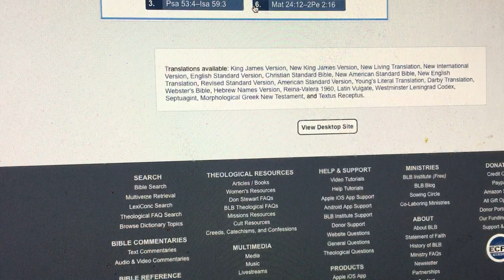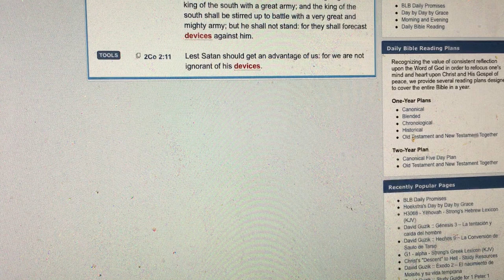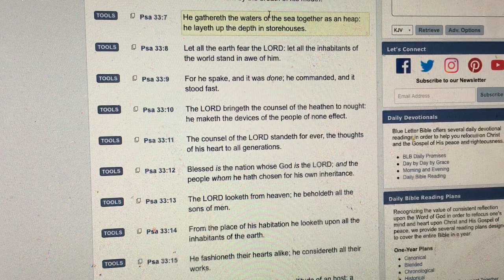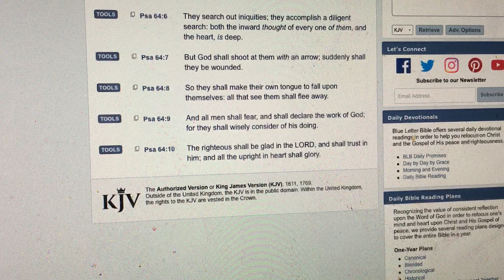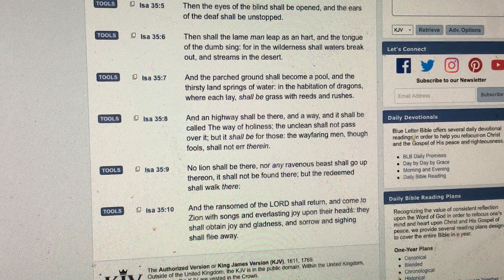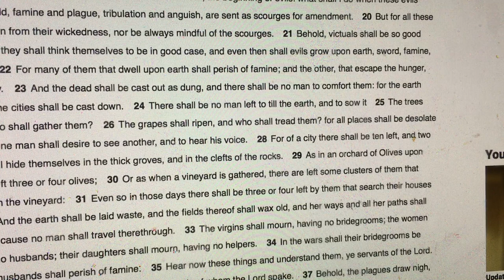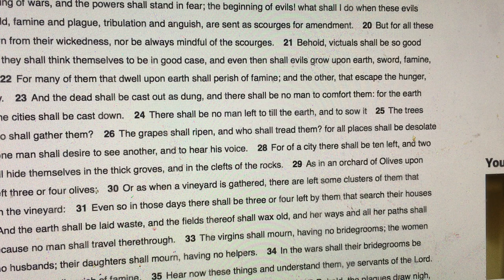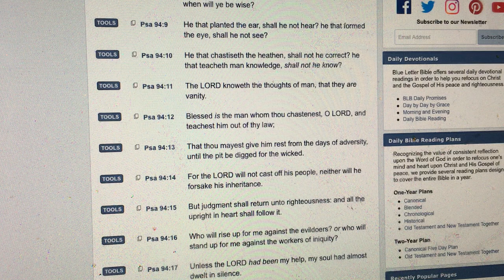BELIEVE... WE ARE COVERED FROM EDOMS DEVICES